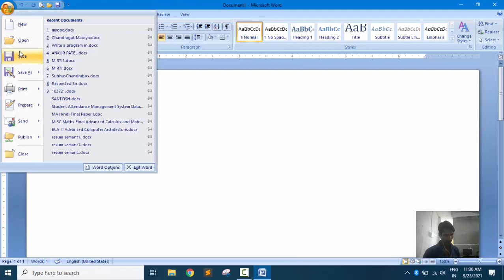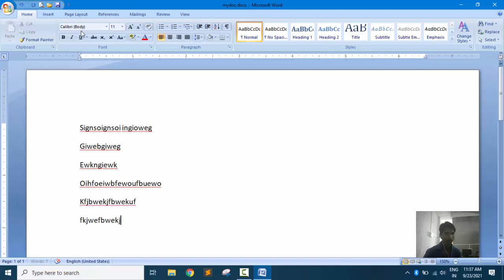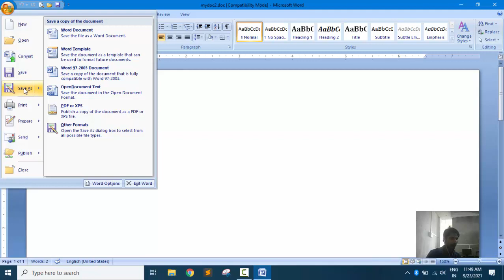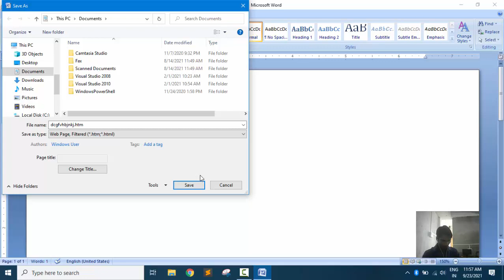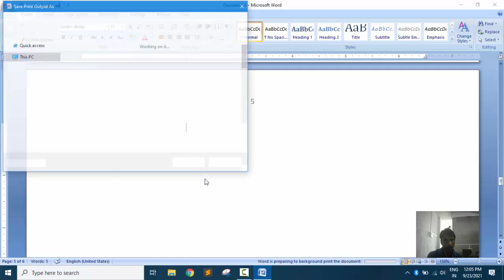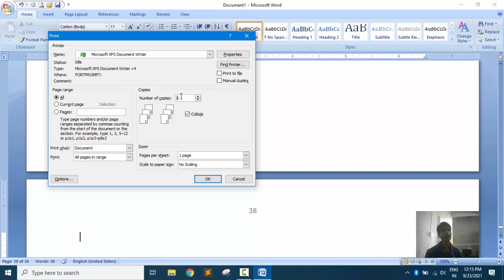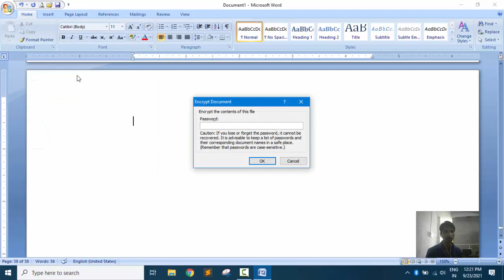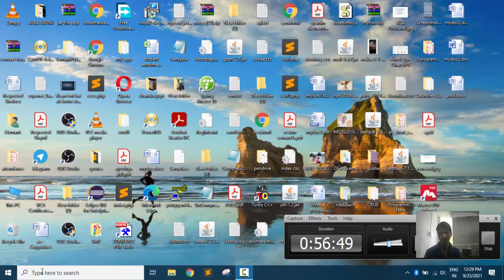Day 2 | MS Word 2007 | File Menu | Part 2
Day 1| MS Word 2007 | File Menu | Part 1

Day 2 | MS Word 2007 | File Menu | File Tab | Part 2

MS Word Save file
MS Word Save As file
Difference Save And Save As
MS Word Print file
MS Word Print Preview file
MS Word Encrypt file
MS Word Close file

Save file in MS Word
MS Word Save As file in MS Word
Difference Save And Save As in MS Word
Convert Word to Pdf
Convert Word to XPS
Print file in MS Word
Print Preview in MS Word
Encrypt file in MS Word
Close file in MS Word

                              Ctrl + F12

Save As File :-      F12

Print Preview:-    Ctrl + F2

Close:-                 Ctrl + W

Exit :-                    Alt + F4